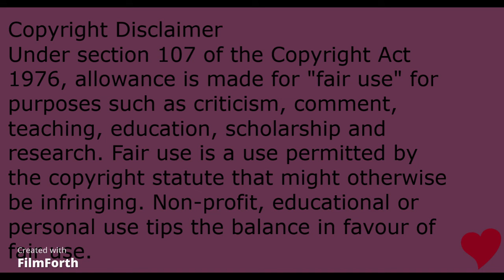CARDI B!! "CARDI B V'S TASHA K "